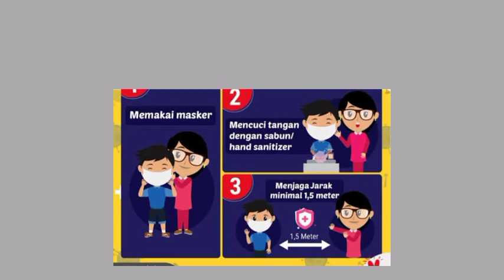PROFIL GURU DAN STAF TU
Haaaiiii anak-anakku peserta didik baru...
setelah kalian menyaksikan video profil sekolah, maka dilanjutkan dengan profil guru dan staf TU SMPN 1 Glagah yang penting juga untuk kalian ketahui dan kalian kenal.Karena bapak/ibu gurulah yang nantinya akan menghantarkan kalian selama 3 th meraih impian kalian belajar dan menimba ilmu bersama²...maka ayoo kenali bapak/ibu guru kalian..